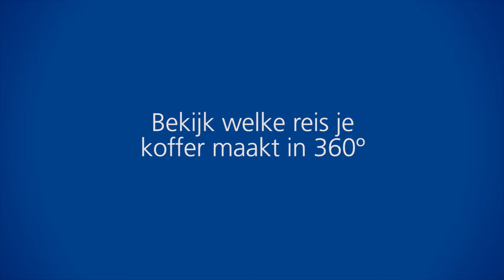Bekijk de reis van je koffer in 360º!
Kruip zelf achter de knoppen en bekijk de reis van je koffer in 360º